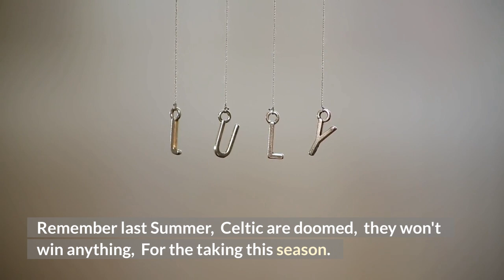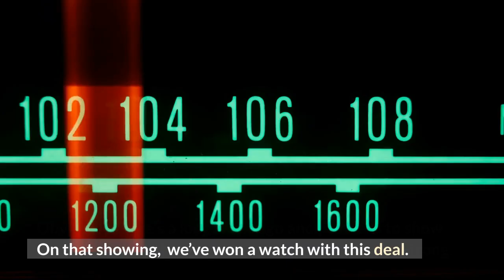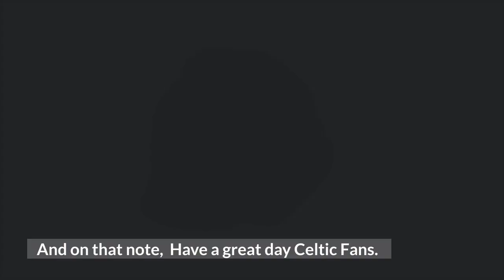You're kidding me on Michael Stewart blown away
You're kidding me on"; Michael Stewart was blown away, by the new Celtic Bhoy.
DAIZEN MAEDA has taken to social media after making a winning and scoring start to his Celtic career.
And Ange Confirms Celtic Exit.
What a Morning it is today on Tuesday 18th of January 2022.

Remember last Summer, Celtic are doomed, they won't win anything, For the taking this season.
Then we pull out The big Greek-born Manager.
Now let's talk about last night. Ya feckin Dancer eh troops.

pundit Michael Stewart was in disbelief live on air tonight when told that new Celtic signing Reo Hatate only cost £1.4m.